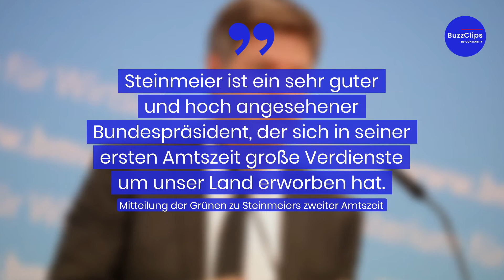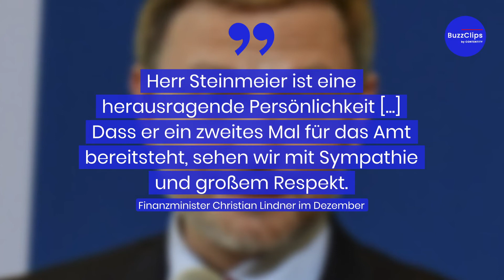Grüne unterstützen Steinmeiers zweite Amtszeit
Die Grünen unterstützen die Kandidatur von Bundespräsident Frank-Walter Steinmeier für eine zweite Amtszeit. Steinmeier hat bereits im Mai letzten Jahres angekündigt, dass er noch einmal als Staatsoberhaupt antreten will.